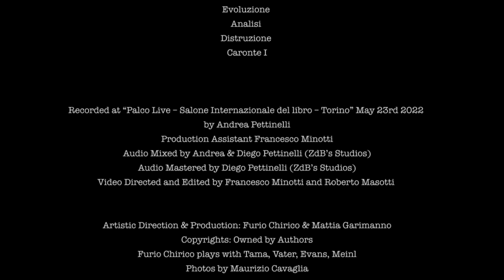The Trip - Furio Chirico’s THE TRIP - Mother Earth - Video single - Live At Salone Del Libro 2022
From November 25, 2022 Mother Earth, the official video single from the new album EQUINOX being featured in DVD Live at Salone Internazionale del Libro 2022 will be available also to stream in BELIEVE, Furio Chirico’s THE TRIP’s EQUINOX digital downloads:
EQUINOX is out in 3 different editions: CD+DVD Universal Edition, 2CD+DVD Exclusive Japanese Edition and Vinyl Limited Edition now via official page:
Furio Chirico's THE TRIP
FURIO CHIRICO - drums

PAOLO “SILVER” SILVESTRI - Hammond, synthesizers, vocal
GIUSEPPE “GIUS” LANARI - lead vocal, bass